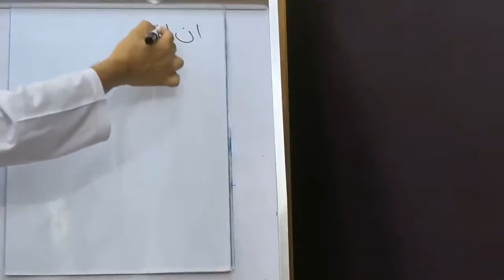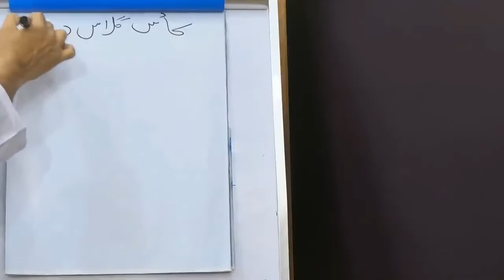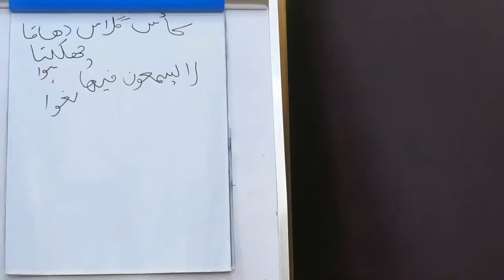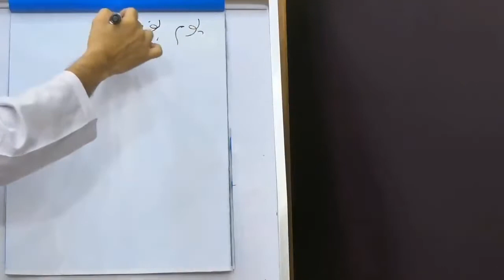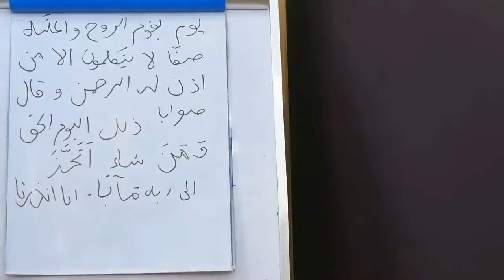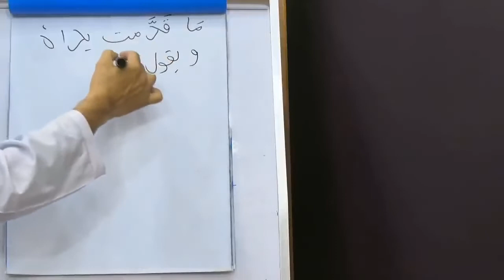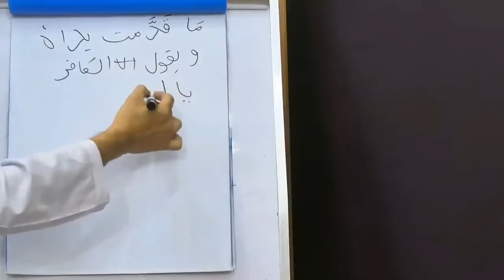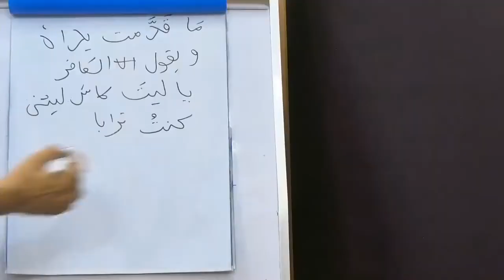Online Program Tafseer e Quran Class # 37 | Mufti Tariq Masood Speeches | tafseer-e-islam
Online Program Tafseer e Quran Class # 37 by Mufti Tariq Masood.

Tafseer-e-Islam